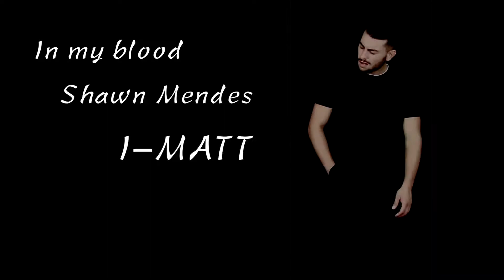In my blood (I-MATT)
Just another beautiful song.
Here you are my version!